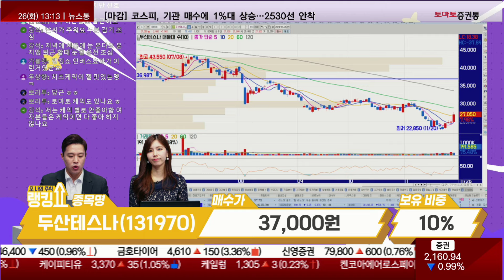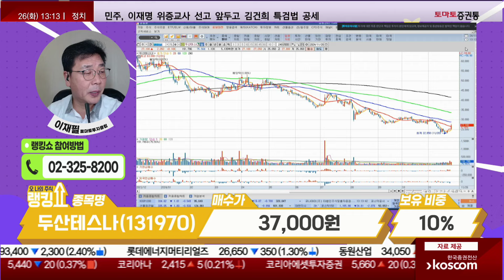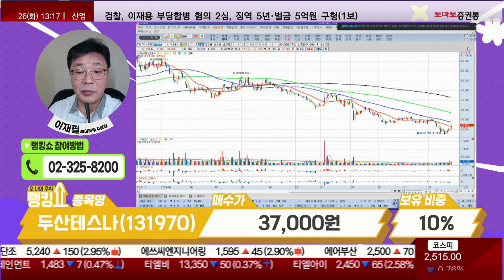이재필 전문가의 진단! '두산테스나' [랭킹쇼, 오 나의 주식]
📌2. 쩜상 회원 등록
 1번 2번 차례대로 진행하면 쩜상 수익률 얻을 특별한 정보와 더불어 선물까지~!